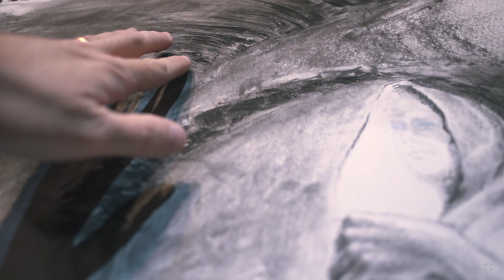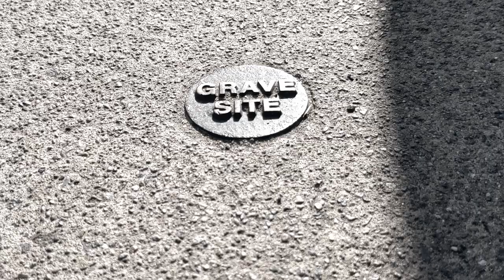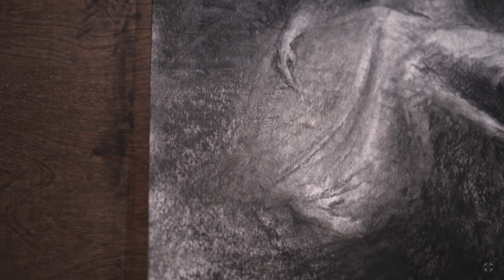The Empty Tomb - live process and creation of the charcoal sketch drawing based on John 20:12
A visual representation of charcoal drawing The Empty Tomb.
Christ's resurrection is the proof that His promise of life and bodily resurrection of those who put their trust in Him is true and trustworthy!